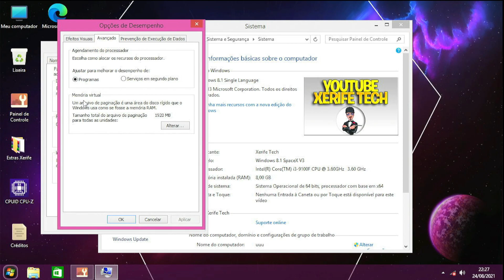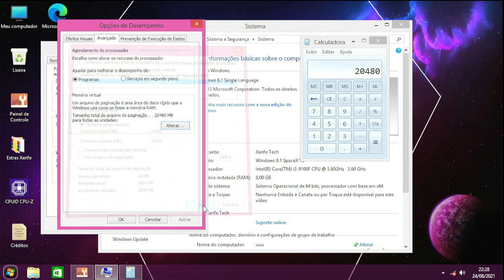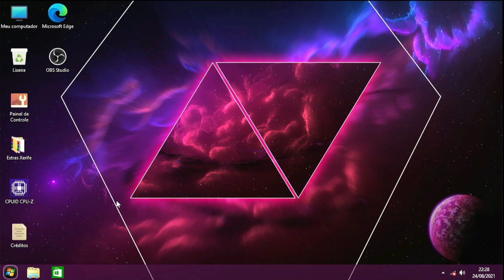AUMENTAR MEMÓRIA RAM no Windows SEM COMPRAR + RAM! 💻✨ | Método FÁCIL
🚀 AUMENTAR MEMÓRIA RAM no Windows SEM COMPRAR + RAM! 💻✨ | Método FÁCIL para Liberar Memória e Melhorar Performance (2025)